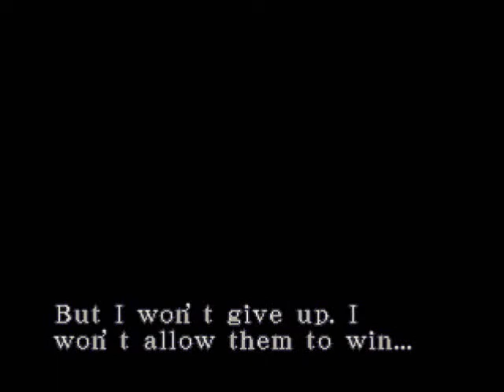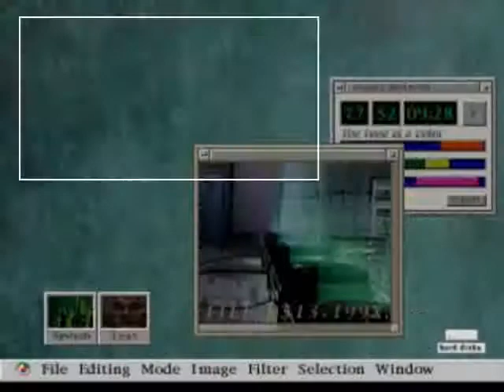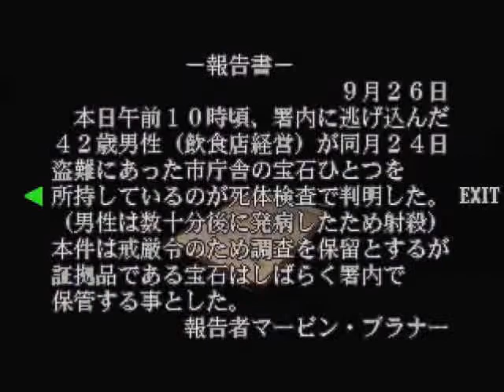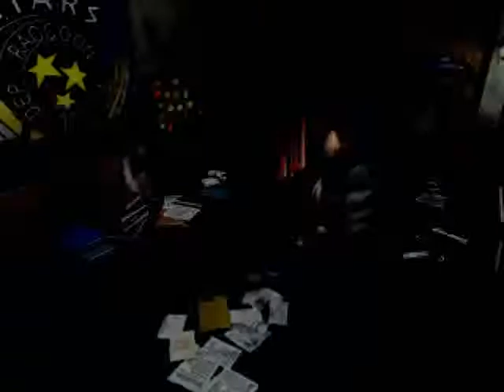Biohazard III Part III